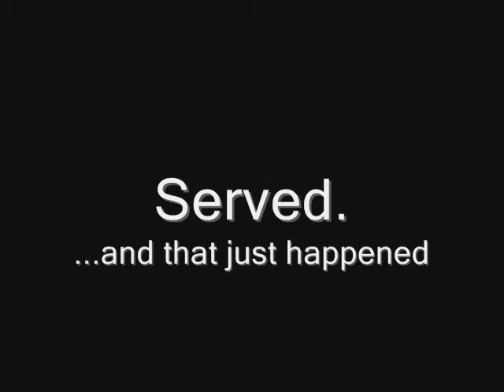Dont Challenge the Midget to Dance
So you think you can dance huh?